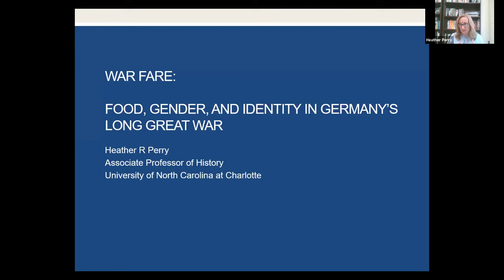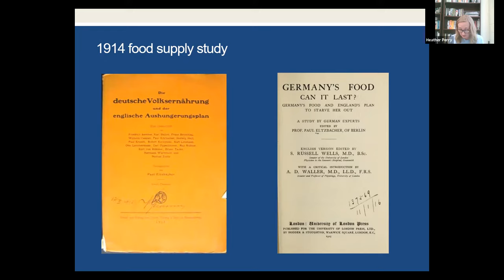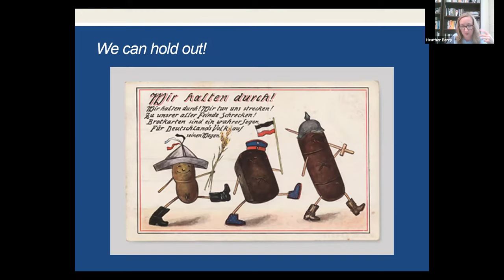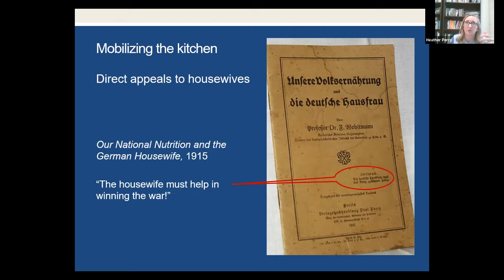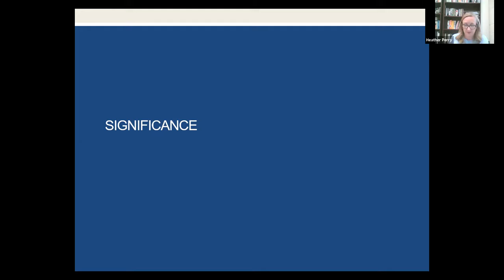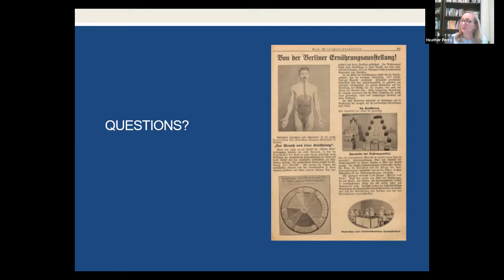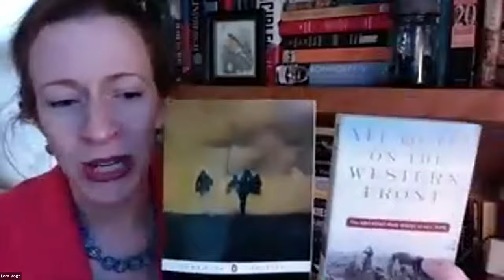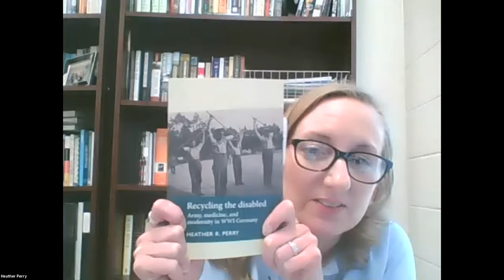War Fare: Food, Gender and German Identity – Heather Perry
Food is much more than a daily necessity—it is social glue and an identity marker, a form of power and a weapon of war. Join the National WWI Museum and Memorial for this inviting Sunday “Kaffee und Kuchen” conversation, the latest in our War Fare series, with Dr. Heather Perry who will present a discussion on culture, gender and the national foodscape during and after WWI in Germany. Learn how food history can shed light on a better understanding of both world wars.